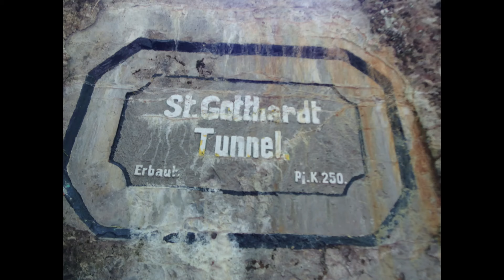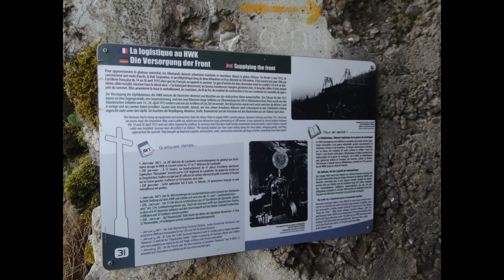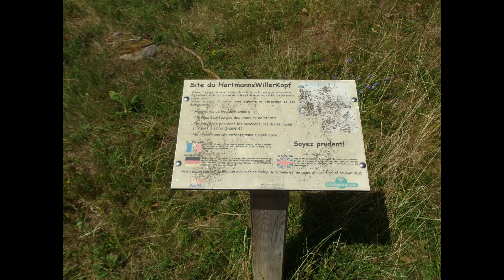Bataille du Hartmannswillerkopf : LE THÉÂTRE DES COMBATS (5 eime partie)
Le massif du Hartmannswillerkopf est un éperon rocheux pyramidal surplombant le sud de la plaine d’Alsace. Les poilus le surnommeront dès 1915 le « Vieil-Armand » puis qualifieront la falaise de « Mangeuse d’hommes » ou de « Montagne de la Mort ».
Culminant à 956 mètres, cette position stratégique est l’enjeu de furieuses batailles entre Français et Allemands entre décembre 1914 et janvier 1916.
Le champ de bataille porte les traces des combats qui ont causé la perte de 30 000 soldats français et allemands. Fortifié tout au long de la Grande Guerre, on peut aujourd’hui encore y voir de nombreux abris et des kilomètres de tranchées dans un état de conservation remarquable. A ce titre, l’ancien champ de bataille est un véritable musée à ciel ouvert.
La protection du champ de bataille du Hartmannswillerkopf est déjà évoquée pendant la guerre. Dès l'armistice, les nouvelles autorités locales demandent un rapport sur le devenir des souvenirs militaires de la région. Suite à cela, le Vieil Armand devient le premier site de la Première Guerre mondiale à être classé au titre des monuments historiques, le 2 février 1921. Ce statut a pour objectif tant de protéger les vestiges que d'y entretenir la mémoire des hommes qui y ont combattus et qui y sont morts.
Le champ de bataille du Hartmannswillerkopf est doté depuis 2014 d’un parcours scénographié de 4,5 kilomètres comprenant 45 panneaux explicatifs trilingues (français, allemand, anglais).
Un circuit-boucle en forme de 8 (Boucle 1 : dans les lignes françaises et allemandes – Boucle 2 : dans les lignes allemandes et plateau mémoriel autour de la Croix de la Paix en Europe) permet de découvrir une partie de ses vestiges en toute sécurité.